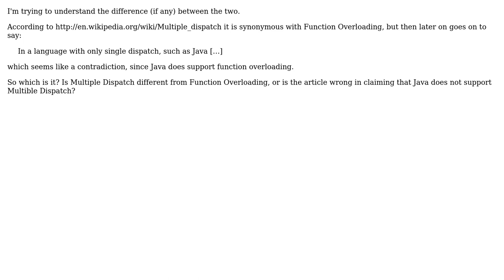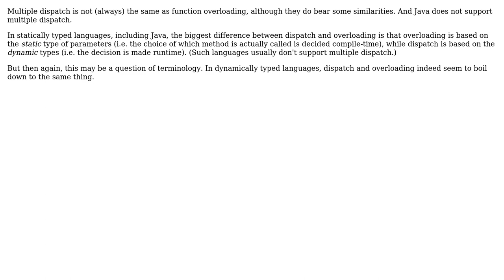Software Engineering: Multiple Dispatch vs. Function Overloading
With thanks & praise to God, and with thanks to the many people who have made this project possible! | Content (except music & images) licensed under CC BY-SA | Music | Images & others | With thanks to user Peter Torok user KaptajnKold user Electric Coffee and the Stack Exchange Network Trademarks are property of their respective owners. You are responsible for your own actions.